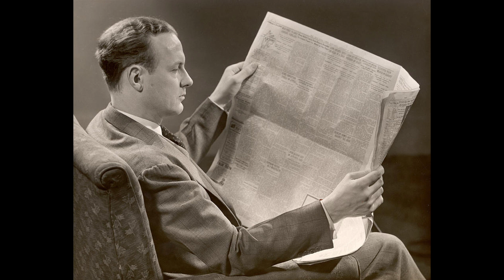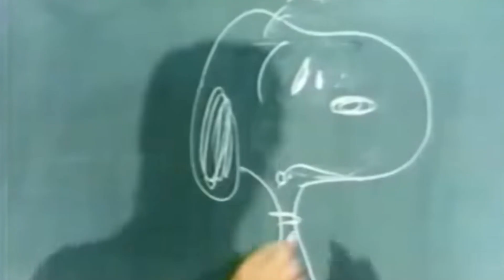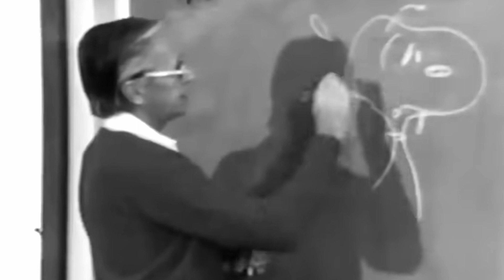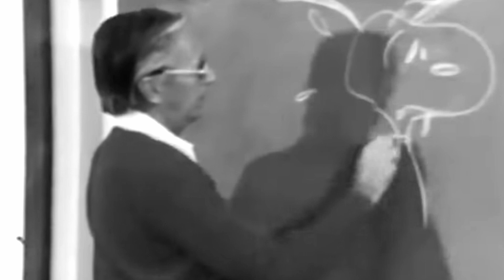Snoopy Made Him A Multi Millionaire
How did a comic strip about kids and a beagle become worth a billion dollars and earning the cartoonist $40,000,000 a year??